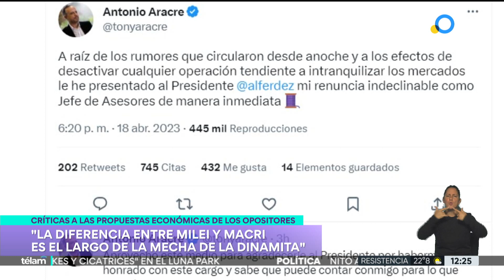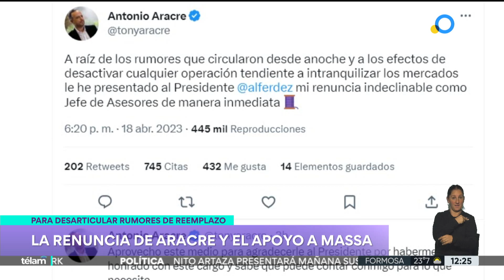Dolarización, ajuste, reforma laboral y apertura del cepo: la agenda de los candidatos opositores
Javier Milei y Patricia Bullrich plantearon sus planes de shock. Además, el análisis de la renuncia de Antonio Aracre y el apoyo a Sergio Massa.